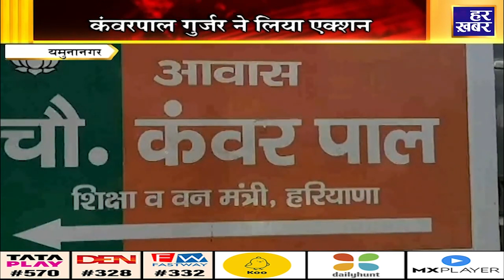हरियाणा कैबिनेट मंत्री कंवरपाल गुर्जर ने लापरवाहअफसरों पर लिया एक्शन नगर निगम के ME को किया सस्पेंड‘